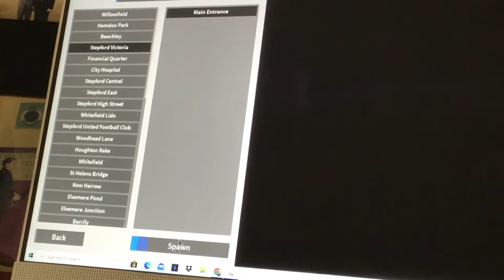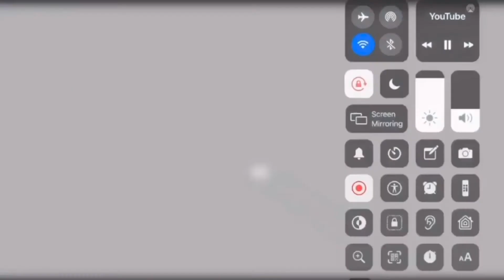i found where is the weight of the world badge in SCR! (Srry no background music)